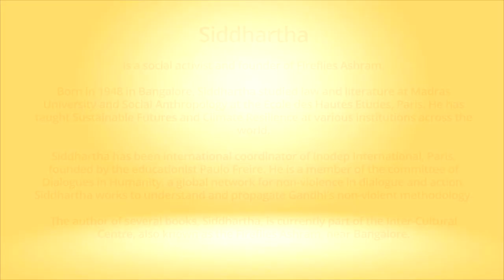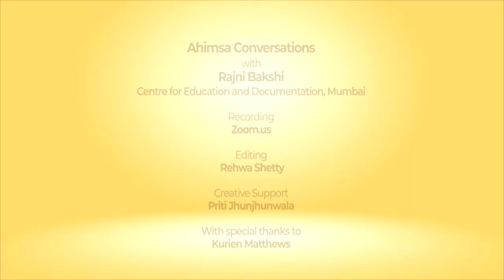Snippets: Ahimsa Conversation # 45 Siddhartha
Ahimsa is the joy that comes from brotherhood and nishkama-karma. Siddhartha, the founder of Fireflies Ashram in Bangalore, explains how the Indic notion of success is nishkama-karma, right action done for its intrinsic value with detachment from personal gain. Here Siddhartha describes his experiences with nonviolence by reflecting on the one-ness of all humans and through three parables which highlight that going deeper within your self is far more fulfilling than scrambling to reach the ‘top’ through materialism.